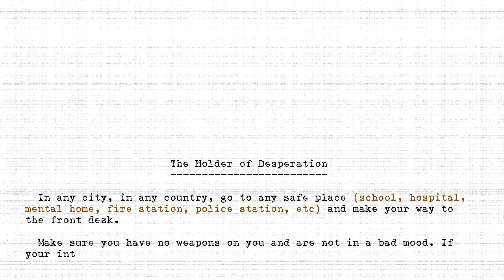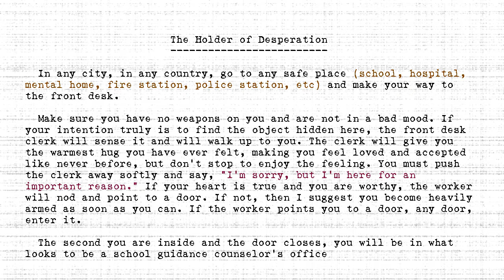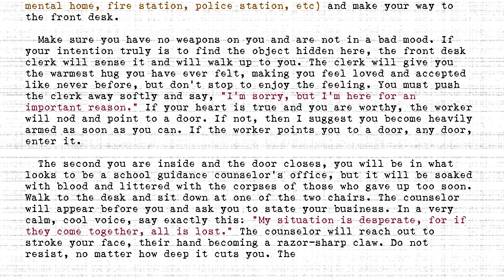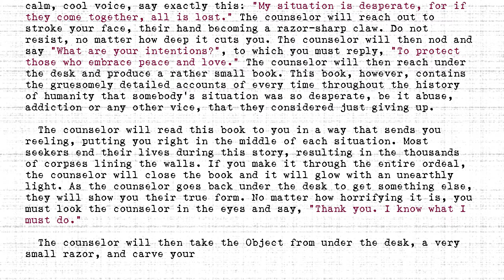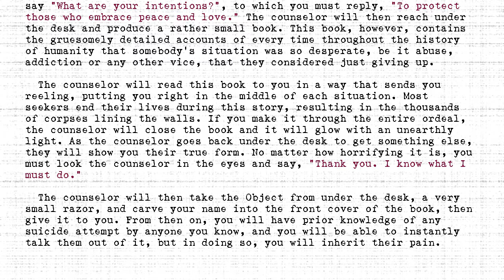The Holders - #324 - Holder of Desperation